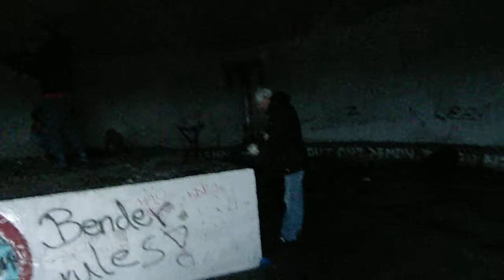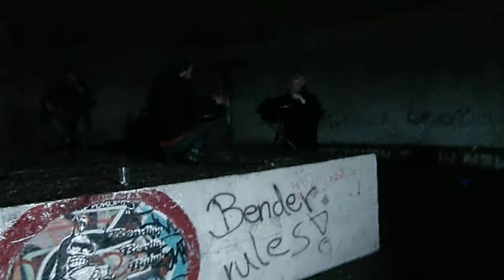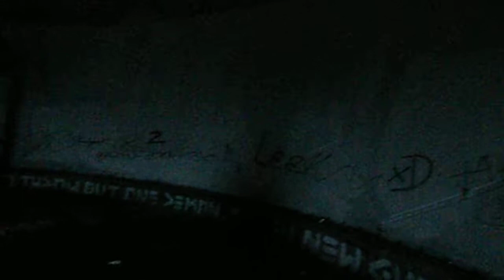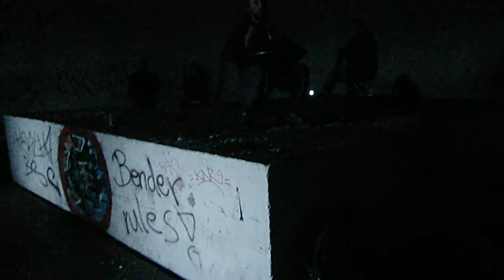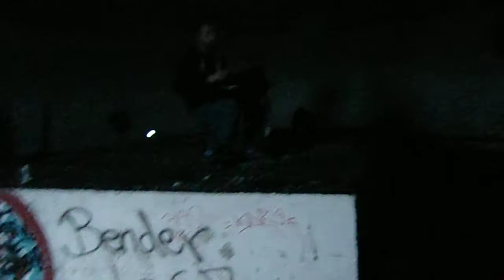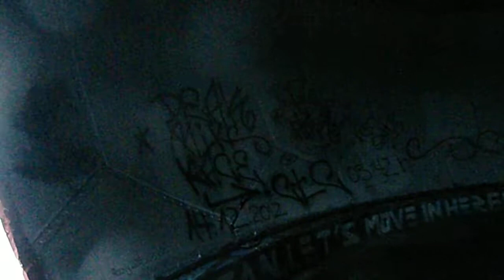Handpan Teufelsberg Berlin - Part 1